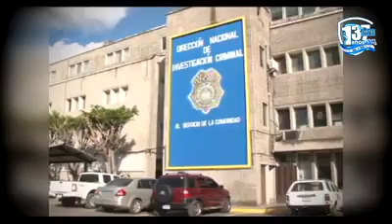137 años de historia, 137 años de cumplir con el compromiso de mantener el orden